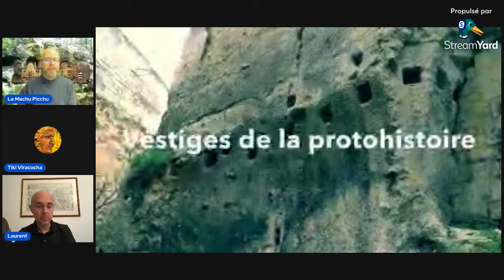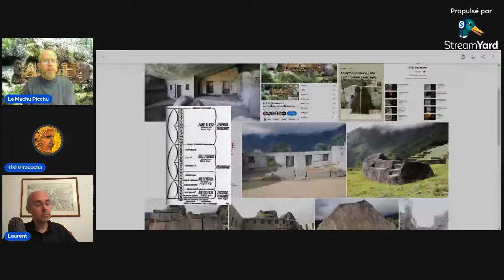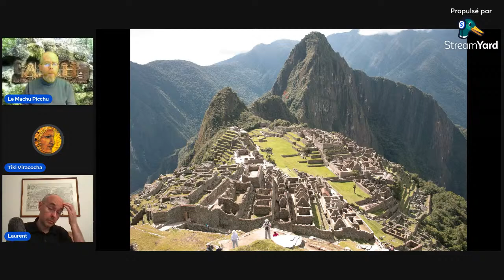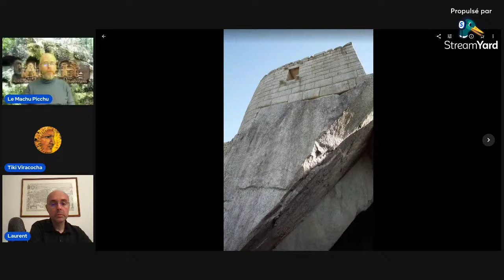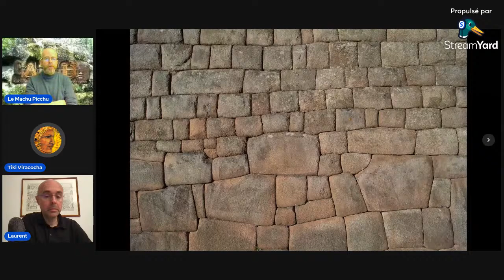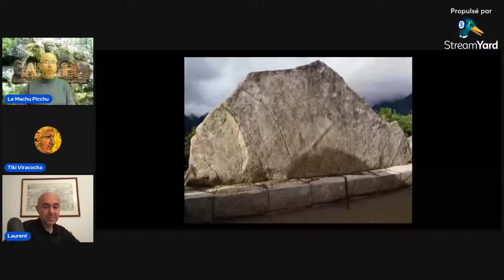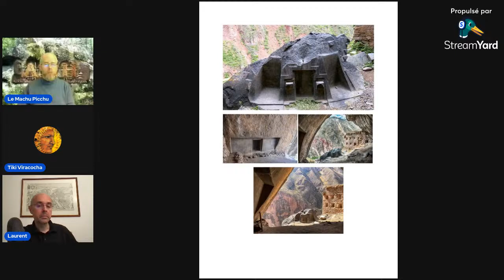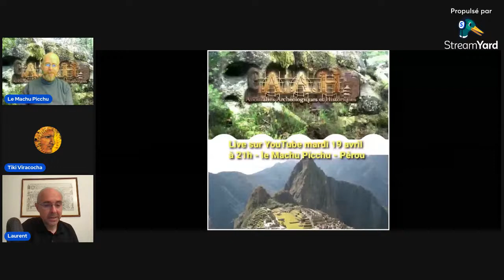1 - Le Machu Picchu avec Grégory Tiki Viracocha et Laurent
Laurent du groupe AAH (Anomalies Archéologiques et Historiques) sur Facebook et Grégory Tiki Viracocha nous présenteront quelques photos de ce site incroyable au Pérou. Nous constaterons ensemble les différentes superpositions de pierres selon les époques et leur destination symbolique.